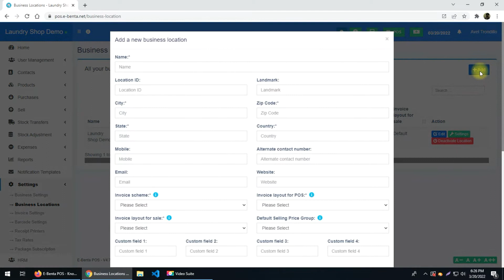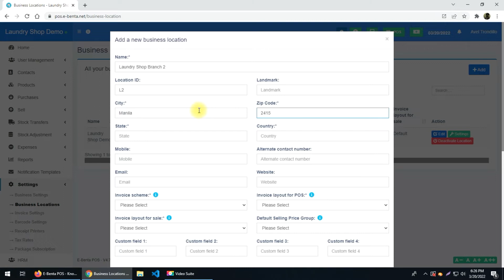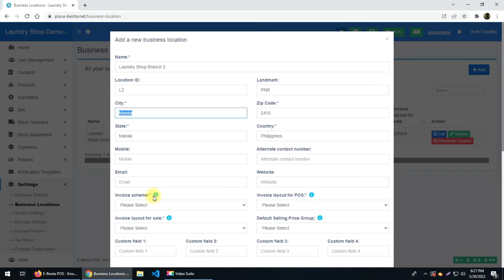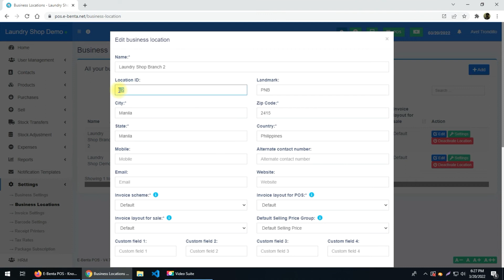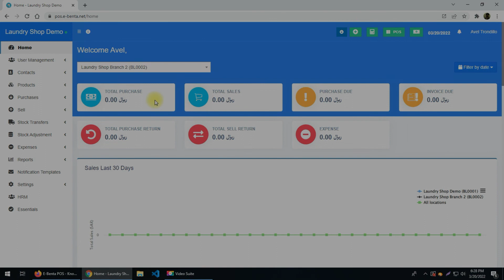HOW TO SETUP MULTIPLE BRANCH || E-BENTA POS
Setting Business Multiple Locations or Ware House or Storefronts

E-Benta POS comes with the option to handle multiple business locations or WareHouse or Storefronts for your business.

A default location is added to the newly created business.

Invoice Scheme: Before creating a new location or storefront, you can define a new Invoice scheme or you can use existing invoice schemes. But having different invoice schemes for locations can help you to identify them.
Invoice Scheme is invoice number format.

Invoice Layout: If you wish to have a different invoice layout for the location then you should create an invoice layout before creating a new location.

You can always change invoice scheme & Invoice Layout for a Business location anytime.
To create a new Business Location / Storefront or warehouse go to settings - Business Location

    Fill the business details.
Choose an Invoice scheme & Invoice Layout for the location.
When having multiple locations you will have to select the Location while adding purchases or in the pos screen.

Inventory and transactions are managed separately for each location you create so that you can easily track and analyze them for each location.

Disabling Business Location:

To disable a business location click on Disable button present in List Business Location.

NOTE 1: After a business location is disbabled any users assigned to that business location must be assigned to other non-disabled business location.

NOTE 2: You must keep atleast 1 business location non-disabled. If all business location is disabled then the application will throw errors.

seo atoz seo tools blog tools phpscript searchengine .